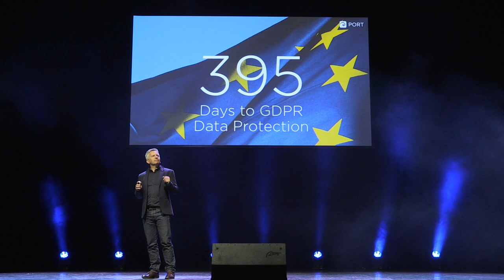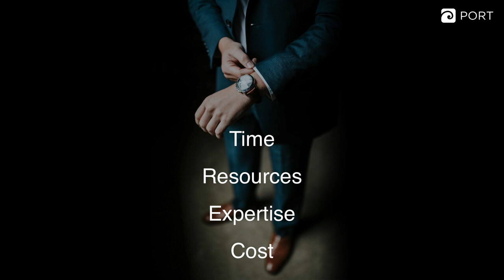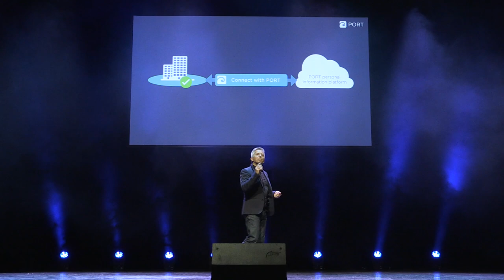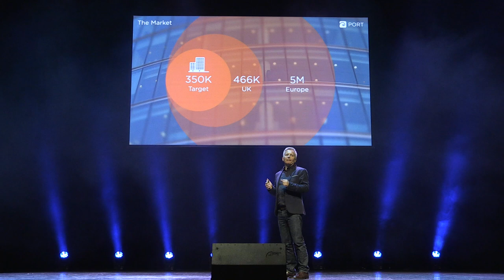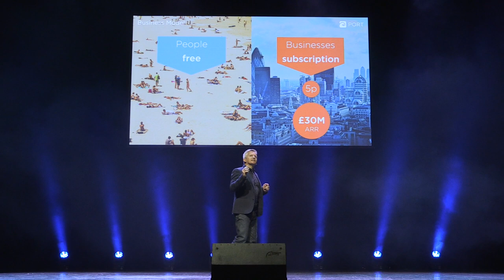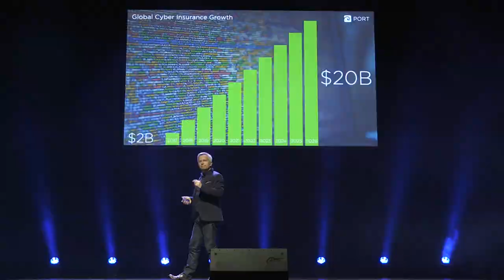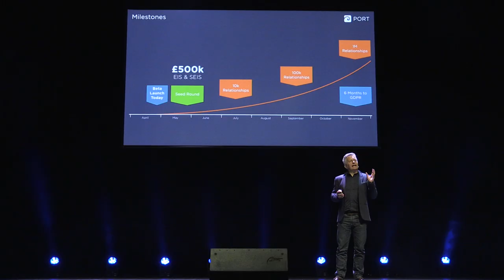Startupbootcamp InsurTech Demo Day 2017 - PORT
PORT makes it simple for businesses to comply with the new General Data Protection Regulations that will come into effect throughout Europe on 25 May 2018. The new regulations require all businesses who handle personal information to implement new and costly processes. PORT has built a comprehensive SaaS solution to this complex problem. PORT reduces both the time and costs of implementing the practical aspects of GDPR compliance. PORT’s vision is to protect and connect businesses and people to enable a data-driven world where personal data flows seamlessly between people and businesses to the benefit of both.